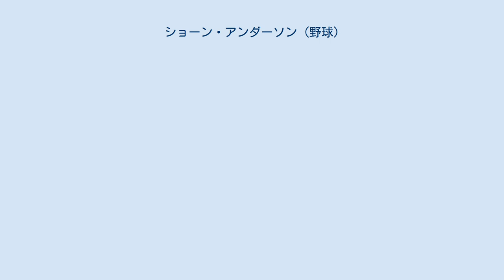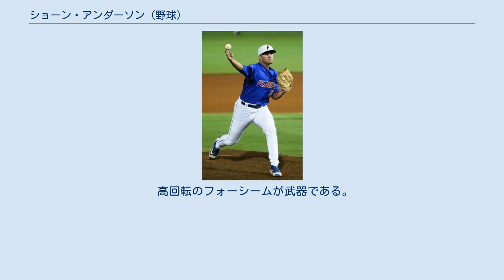ショーン・アンダーソン (野球)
ショーン・アンダーソン（Shaun Anderson, 1994年10月29日 - ）は、アメリカ合衆国フロリダ州コーラルスプリングス出身のプロ野球選手（投手）。
右投右打。
 2013年のMLBドラフト40巡目（全体1216位）でワシントン・ナショナルズから指名されたが、この時は契約せずにフロリダ大学へ進学した。
大学時代はピート・アロンソとチームメイトだった。
 2016年のMLBドラフト3巡目（全体88位）でボストン・レッドソックスから指名され、プロ入り。
契約後、傘下のA-級ローウェル・スピナーズでプロデビュー。
2試合に先発登板して防御率30.38、4奪三振を記録した。
 2017年はA級グリーンビル・ドライブとA+級セイラム・レッドソックスでプレーした。
 2017年7月26日にエドゥアルド・ヌニェスとのトレードで、グレゴリー・サントスと共にサンフランシスコ・ジャイアンツへ移籍した。
移籍後は傘下のA+級サンノゼ・ジャイアンツでプレーし、移籍前を含めた3球団合計で24試合（先発23試合）に登板して9勝6敗、防御率3.44、107奪三振を記録した。
 2018年はAA級リッチモンド・フライングスクウォーレルズとAAA級サクラメント・リバーキャッツでプレーし、2球団合計で25試合（先発24試合）に登板して8勝7敗、防御率3.69、127奪三振を記録した。
また、7月にはオールスター・フューチャーズゲームのアメリカ合衆国選抜に選出された。
 2019年は開幕をAAA級サクラメントで迎え、5月15日にメジャー契約を結んでアクティブ・ロースター入りした。
同日のトロント・ブルージェイズ戦にて先発でメジャーデビュー（5回3失点で勝敗付かず）。
この年メジャーでは28試合（先発16試合）に登板して3勝5敗2セーブ、防御率5.44、70奪三振を記録した。
 2021年2月4日にラマン・ウェイド・ジュニアとのトレードで、ミネソタ・ツインズへ移籍した。
 2021年6月18日にウェイバー公示を経てテキサス・レンジャーズへ移籍した。
移籍後は傘下のAAA級ラウンドロック・エクスプレスでプレーしていたが、6月29日にDFAとなった。
 2021年7月3日にウェイバー公示を経てボルチモア・オリオールズへ移籍した。
移籍後は傘下のAAA級ノーフォーク・タイズへ配属された後、7月8日にメジャー昇格した。
8月4日にDFAとなった。
 2021年8月9日にウェイバー公示を経てサンディエゴ・パドレスへ移籍した。
 高回転のフォーシームが武器である。